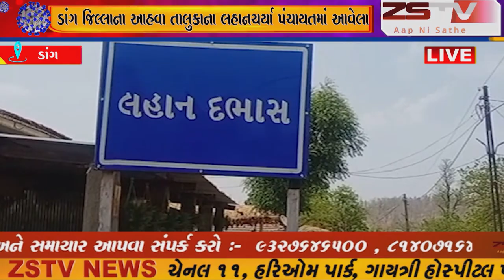ડાંગ જિલ્લાના આહવા તાલુકાના લહાનચર્યા પંચાયતમાં આવેલા લહાન દભાસ ગામે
ડાંગ જિલ્લાના આહવા તાલુકાના લહાનચર્યા પંચાયતમાં આવેલા લહાન દભાસ ગામે પેવર બ્લોકના કામમાં મોટા પાયે ભ્રષ્ટાચાર ની ફરિયાદ ઉઠવા પામી છે.
જે બાબત ની તાપસ ઉચ્ચ અધિકારી કરાવે તે જરૂરી બન્યું છે//ZSTVNEWS//.